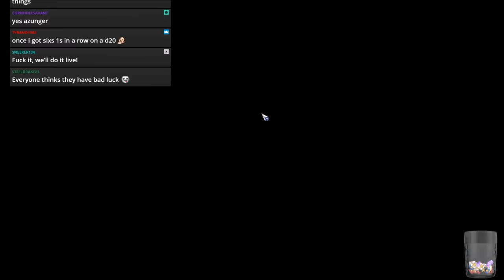Blood Bowl 2 - World Cup 2018 1st Rd Wenteros(Wood Elf) vs. Chelsea Zola(Wood Elf)!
World Cup Live Cast!
Wenteros qualified via RUBBL and has a 74% win rate in Champs Ladder.
Chelsea Zola qualified via FABBL on Xbox and has a 66% win rate with Wood Elves in Champs Ladder.